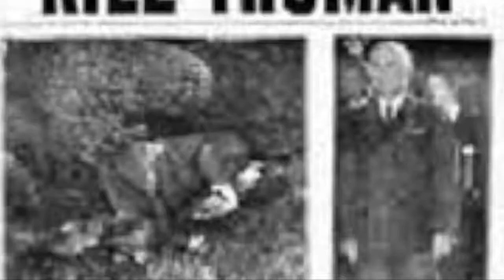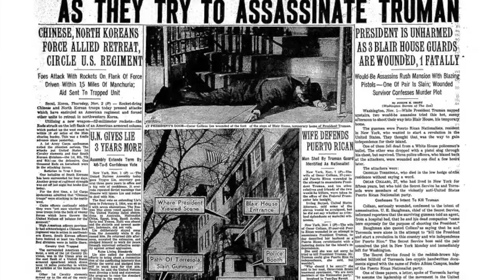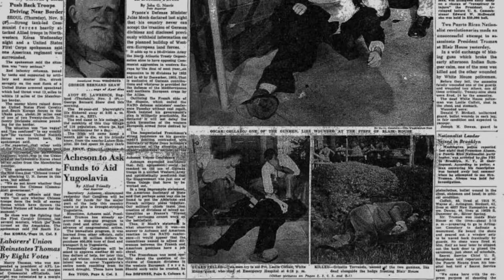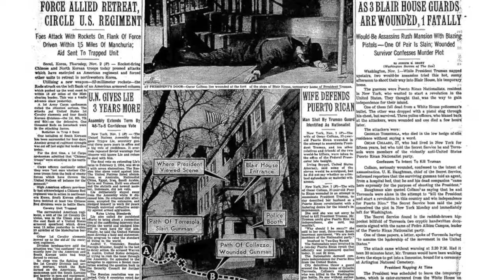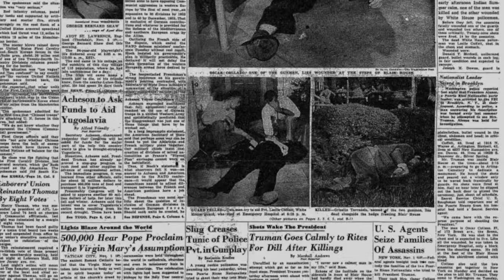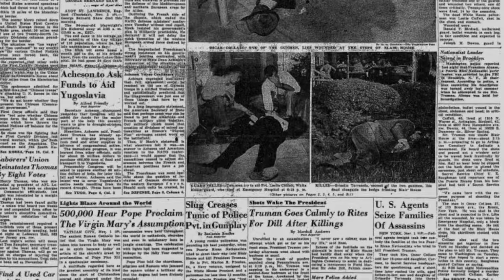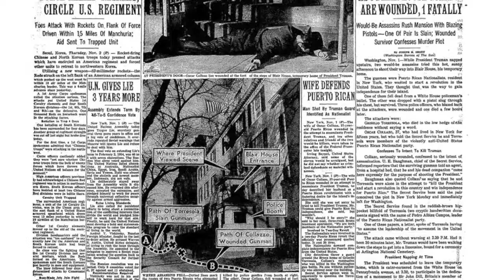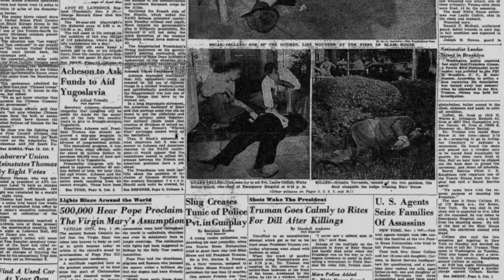#304-Truman Assassination Attempt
Puerto Rican nationalists tried to assassinate President Harry Truman in 1950. Then, in 1954, different Puerto Rican Nationalists opened fire in the House of Representatives, wounding Congressmen. Professor Perry Blatz joins us to explain the background to Puerto Rican nationalism and its impact on US political life in the mid-20th century. Listen and learn!